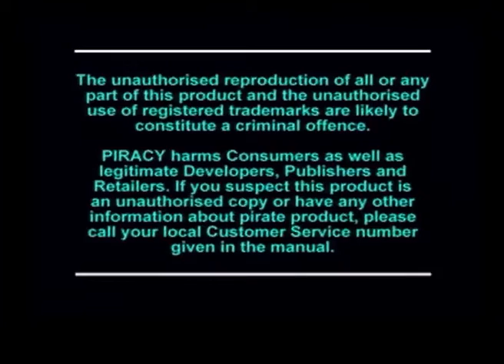crash bandicoot 2 cortex strikes back part 1